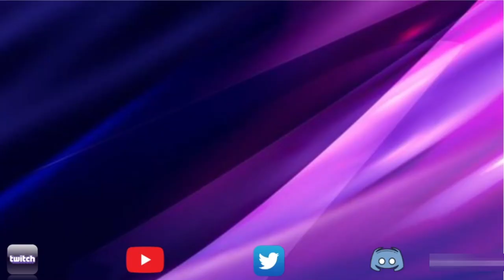Act 9.1.5 Easy Path Completion Walkthrough | Free For All | Marvel Contest of Champions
00:00 Introduction
02:10 Iron Patriot
04:02 Captain Marvel
05:44 Diablo
07:09 Carnage
09:44 Wong
12:06 Doom
15:27 Boss (Sandman)